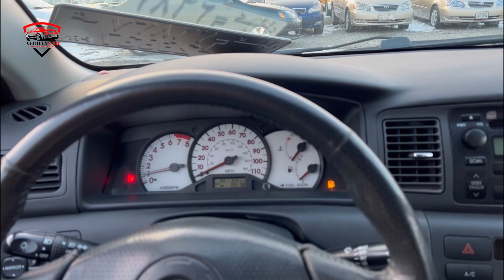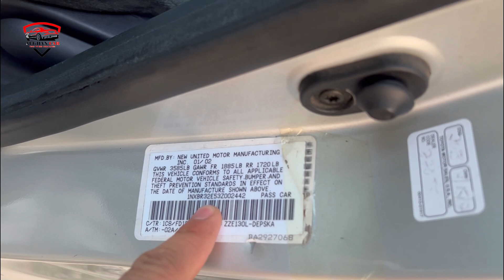فروش کرولا مادل ۲۰۰۳ اسکلاس تپ دار😇